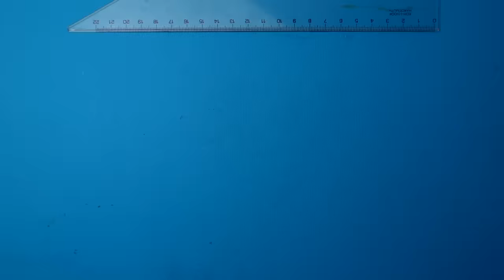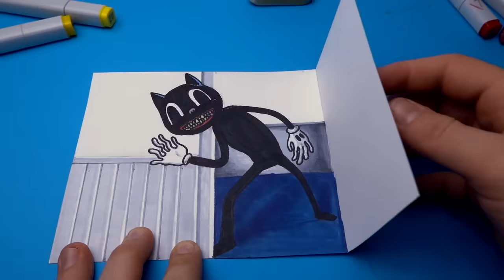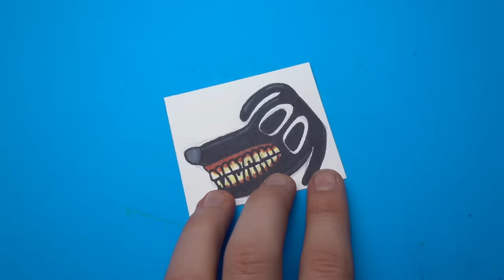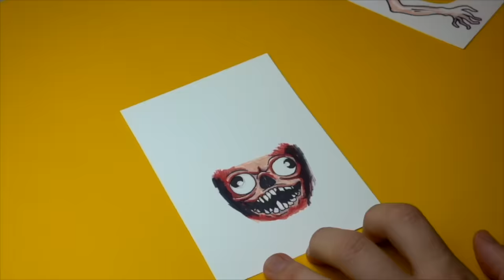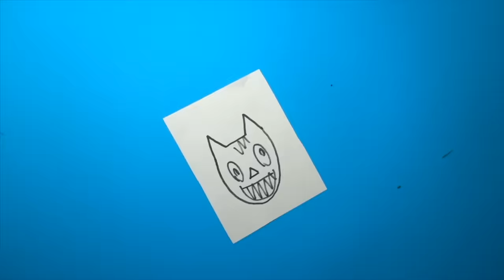6 Amazing Trevor Henderson's Creation (Siren Head, Cartoon Cat Dog) Paper Craft and Doodle for FANS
6 Amazing Trevor Henderson's Creation (Siren Head, Cartoon Cat Dog)  Paper Craft and Doodle for FANS

Watch how I draw Trevor Henderson's Cartoon Cat and Cartoon Dog, Siren Head and Bridge Worm in 1 Minute, and learn how to make some cool Paper crafts.

Do you need Thor Drawing Lesson?

Do you need more DOs & DON'Ts Drawing Cartoon Cat from Trevor's creation In 1 Minute CHALLENGE?